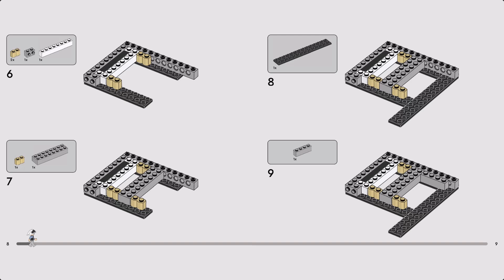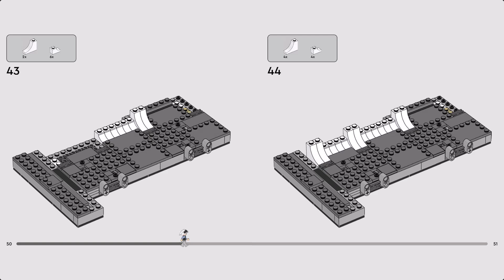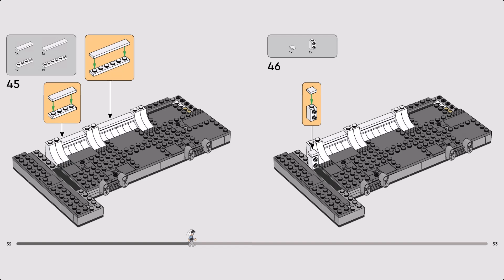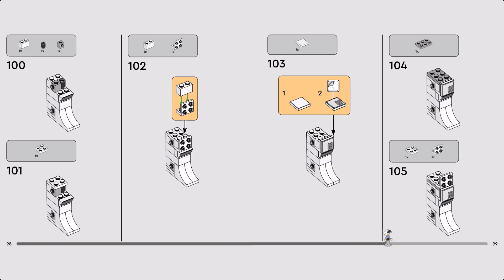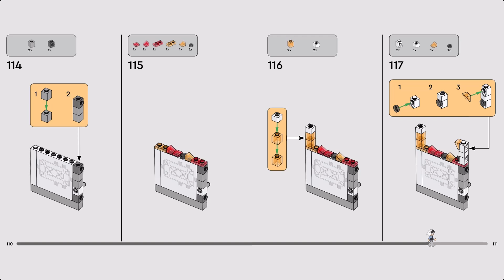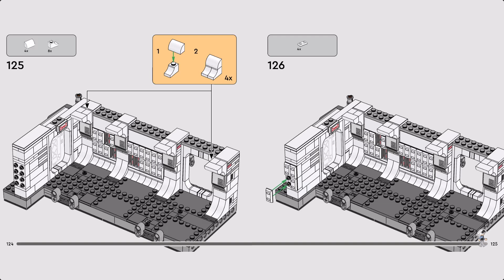LEGO Instruction - Star Wars - 75387 - Boarding the Tantive IV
Relive Darth Vader and his Stormtroopers boarding the Tantive IV in Star Wars: A New Hope with this buildable toy playset (75387) for kids aged 8 and up. It features a detailed recreation of the corridor inside Tantive IV where Darth Vader’s Stormtroopers battled Captain Antilles’ Rebel Fleet Troopers, with levers to ‘blast’ open the entrance door and topple characters during battle play. Connectors allow builders to add another 75387 set (sold separately) to extend the corridor.

This collectible brick-built fantasy toy playset has 7 LEGO® Star Wars™ minifigures, including Darth Vader, 2 Stormtroopers, 2 Rebel Fleet Troopers and Captain Antilles with accessories for action play. A top gift for young fans and Star Wars memorabilia collectors, the building set also includes a special LEGO Star Wars 25th anniversary minifigure of ARC Trooper Fives with a display stand.

- LEGO® Star Wars™ Tantive IV buildable playset for kids – Recreate the iconic Boarding the Tantive IV scene from Star Wars: A New Hope where Darth Vader and his Stormtroopers battled the Rebels.

- 7 LEGO® Star Wars™ minifigures – Darth Vader, 2 Stormtroopers, 2 Rebel Fleet Troopers and Captain Antilles, plus a LEGO Star Wars 25th anniversary minifigure of ARC Trooper Fives with a display stand.

- Buildable fantasy toy playset with fun features – Flick levers to ‘blast’ open the entrance door to the corridor and topple LEGO® minifigures during battle play.

- Collectible LEGO® Star Wars™ building toy for kids – Connectors allow builders to add another 75387 set (sold separately) to extend the corridor.

- Fun gift for Star Wars™ fans aged 8 and up – Give this collectible building toy as a birthday gift to kids who are into Star Wars and collectors of Star Wars memorabilia.

- A helping hand – Using the LEGO® Builder app, kids can zoom, rotate and visualize a digital version of this construction toy as they build, track their progress, save sets and more.

- LEGO® Star Wars™ sets for all ages – LEGO Star Wars building toys enable kids and adult fans to recreate iconic scenes, make up their own action adventures or simply display the brick-built models.

- Build, play and display – The Tantive IV corridor buildable model in this 502-piece set measures over 3 in. (8 cm) high, 8.5 in. (22 cm) wide and 5 in. (13 cm) deep.